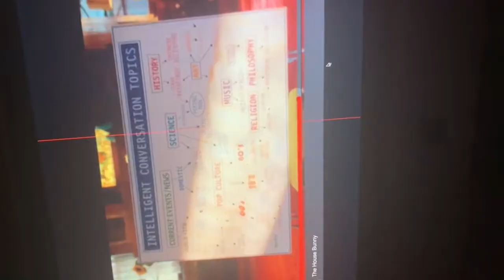August 2019 || Emas 16th Birthday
For Ema and the family to watch